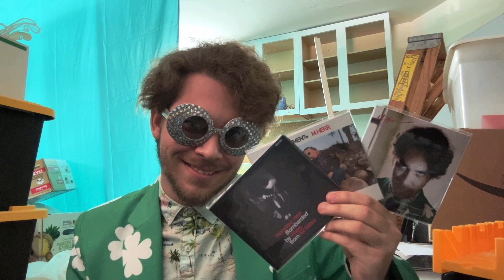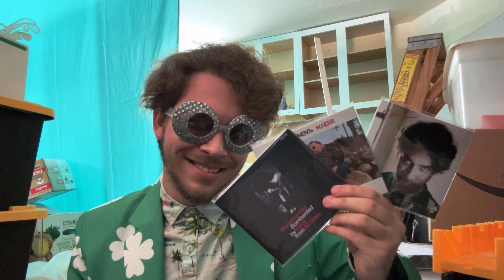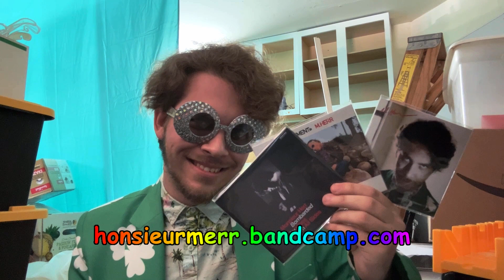Quick channel update! More of what I've been up to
As of today, it's been exactly one year since I posted my last video on this channel, and I thought I'd make another just to keep you all posted.